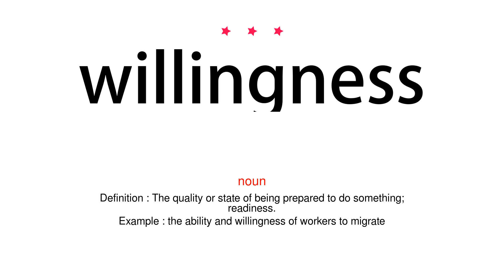How to pronounce willingness - Vocab Today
The pronunciation of the word willingness in Amercian accent is demonstrated in this video. If the word is from another language, such as brand name, it will be pronounced in its original language. Based on the word frequency, this is of 3 stars difficulty.

The word willingness has the following meanings:
1. (noun)
Definition : The quality or state of being prepared to do something; readiness.
Example : the ability and willingness of workers to migrate